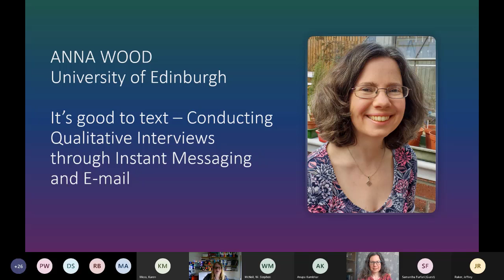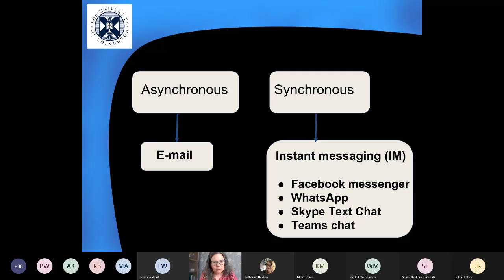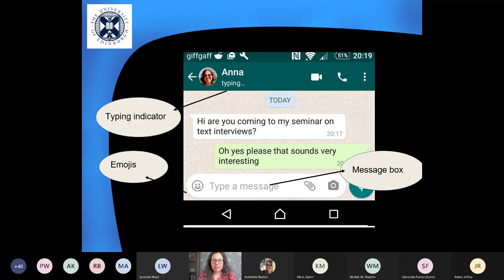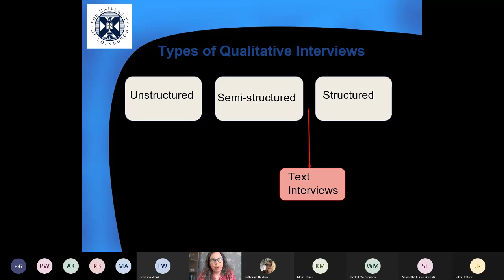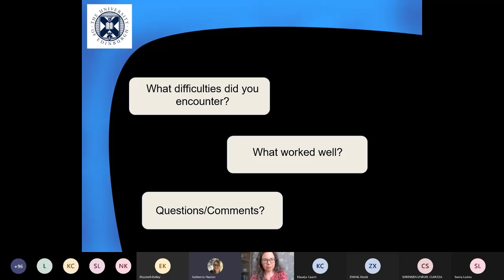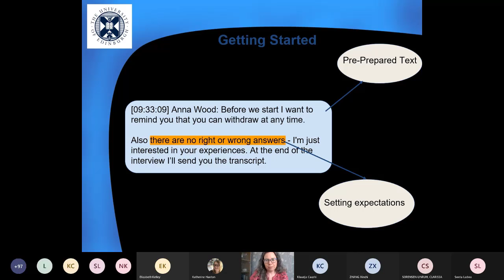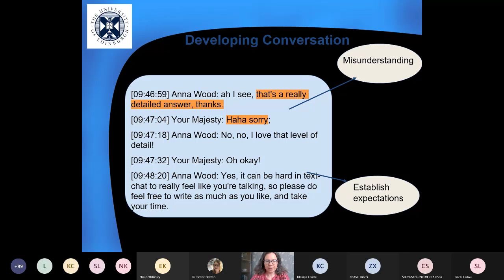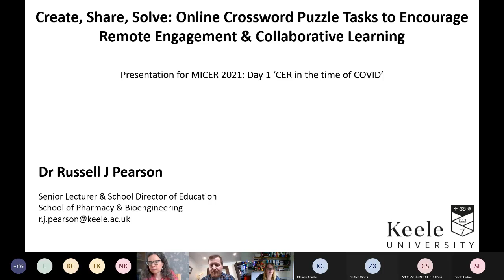MICER21-Anna Wood-Conducting Qualitative Interviews through Instant Messaging and E-mail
Presented at MICER21 Day 1, 28th May 2021